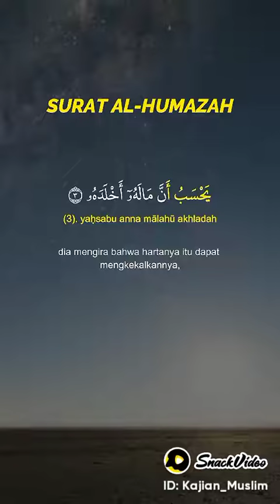ayat-ayat Suci Al-Quran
InsyaAllah dengan menyebarkannya menjadi ladang pahala bagi anda untuk di dunia dan di akhirat nanti.